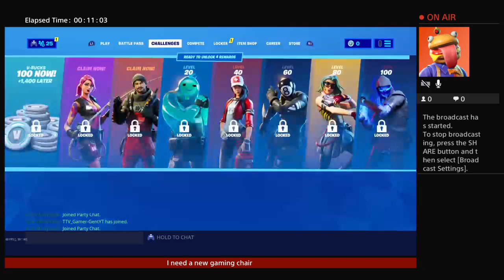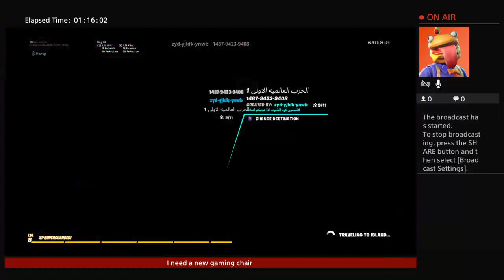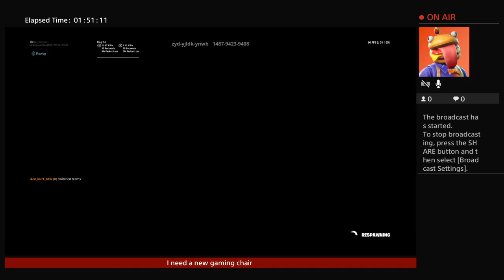krichards2006's Live PS4 Broadcast